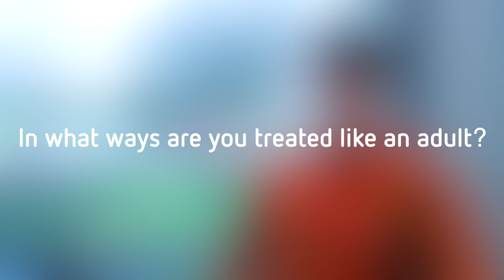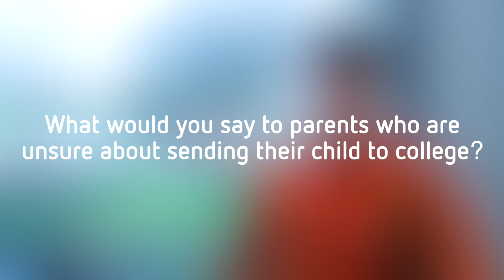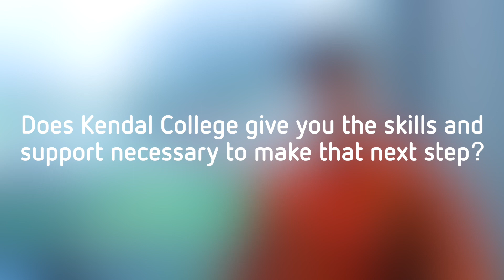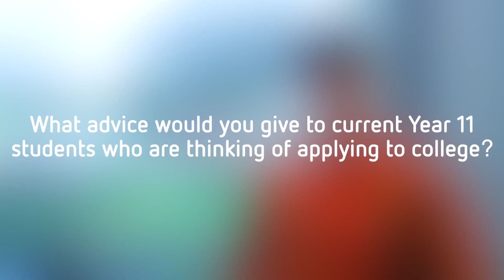Interview: Robert Reeder | Psychology, Sociology & Biology A-Levels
An interview with KC Sixth student Robert about life studying A-Levels at Kendal College!